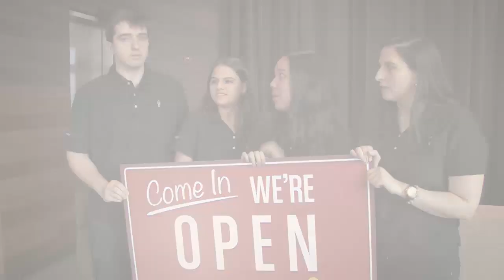smART Retail Challenge 2014 recap